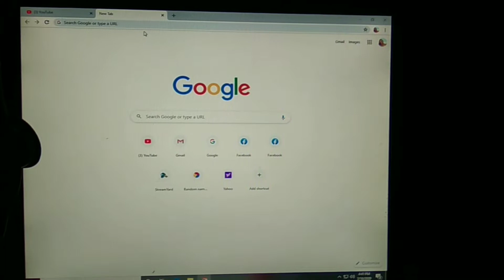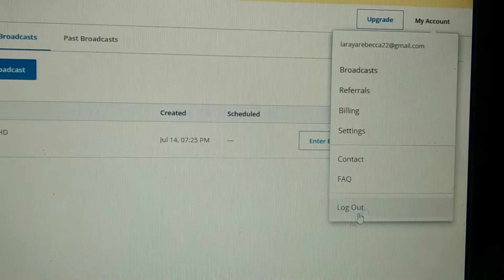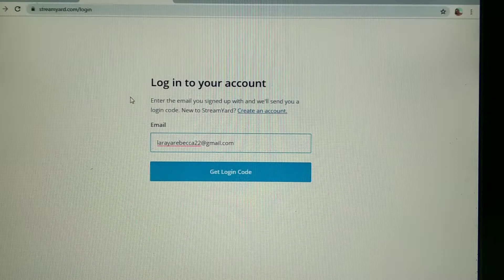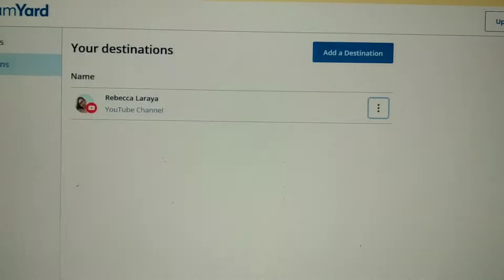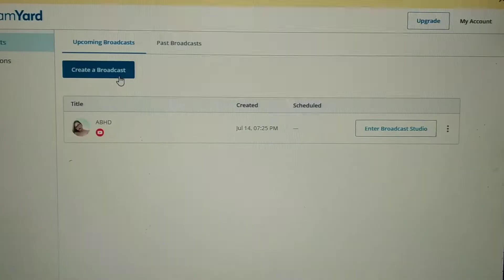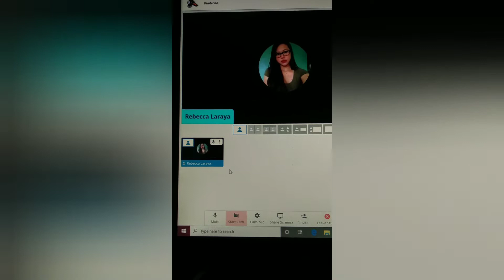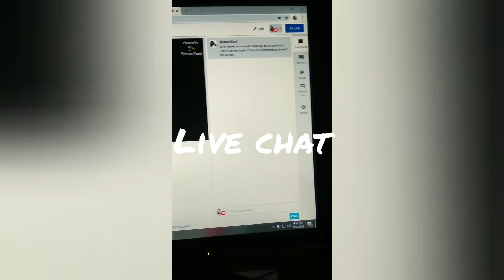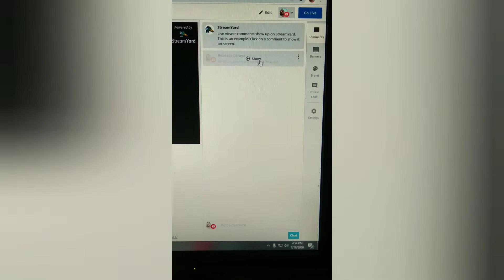How to go live using streamyard || Paano mag live gamit ang streamyard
This video is about how to use streamyard. How to go live on youtube using streamyard.